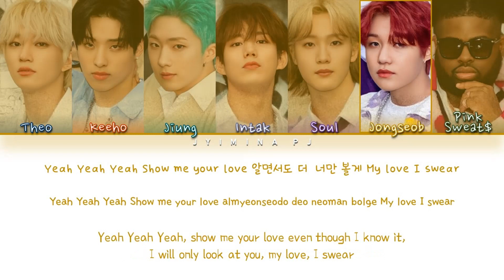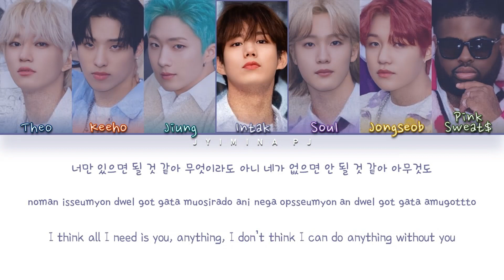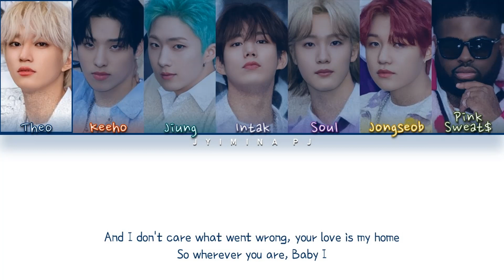P1Harmony (피원하모니), Pink Sweat$ - 'Gotta Get Back' Lyrics (Color Coded_Han_Rom_Eng)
All rights deserved to FNC ENTERTAINMENT

» Artist: P1HARMONY
» Song ♫: GOTTA GET BACK
» Album: X
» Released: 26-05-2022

» Members: Soul, Keeho, Theo, Jiung, Intak, Jongseob
» My bias: Keeho, Jiung, Theo